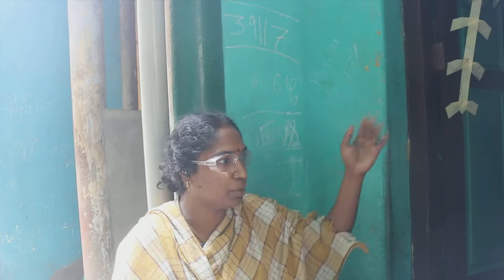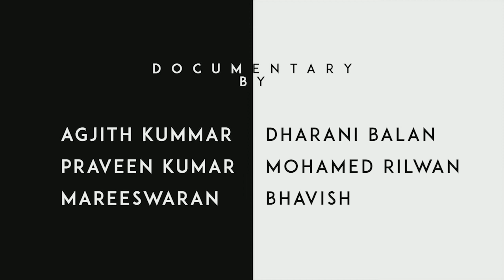Mattan Kuppam - A documentary film